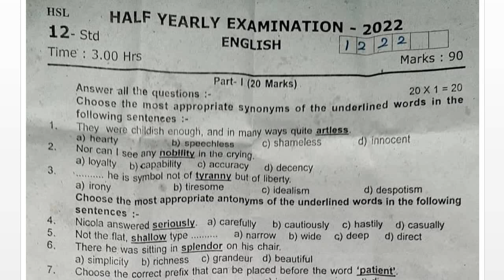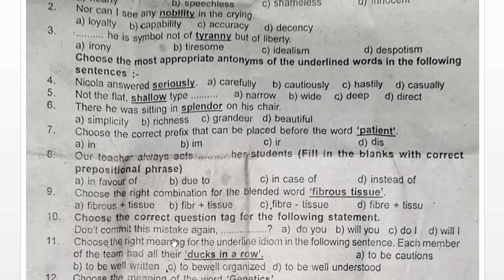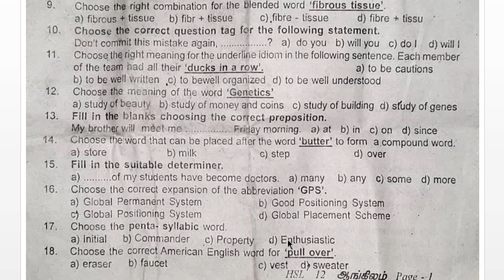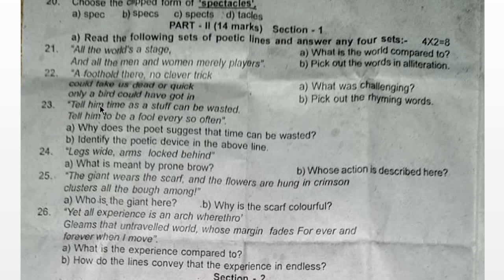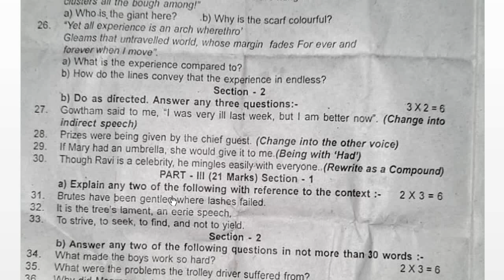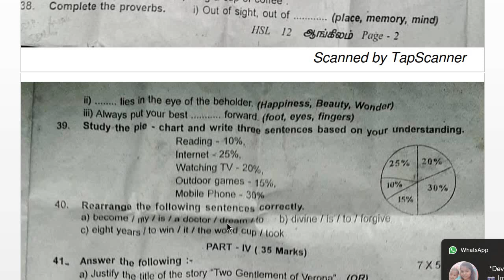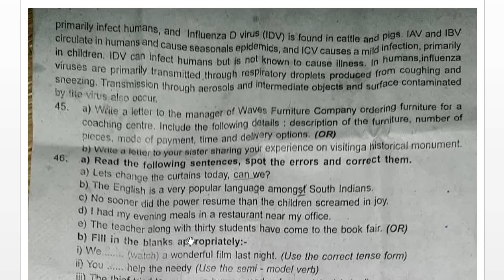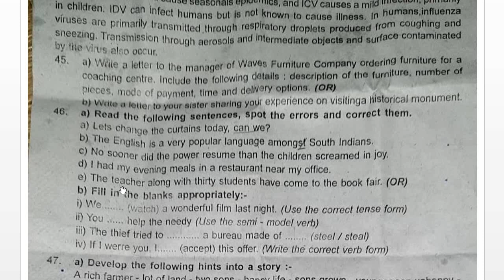12th English Half Yearly Exam 2022 Question Paper | 12th English Half Yearly Exam 2022 Answer key